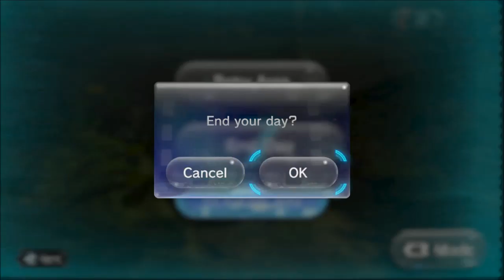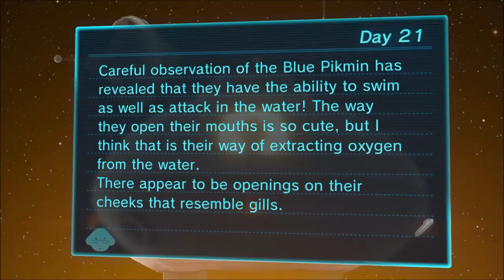Pikmin 3 part - 16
Let's play pikmin 3 video game. Watch as I smash my enemies!